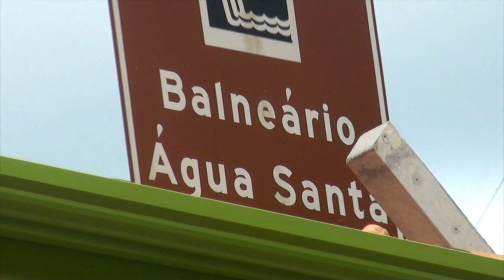# 360 NOSSO ENCONTRO EM S. J. DO BARREIRO: VEM!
Imperdível!!
4 dias com água, luz e descarte, durante o Festival Gastronômico da cidade de São José do Berreiro, com apoio da Prefeitura Municipal e da agência de turismo Bocaina Experience.
Vamos visitar uma cachoeira em fazenda particular (ingresso incuído), uma fazenda histórica (ingresso incluído) com degustação de doces e queijos (incluído) e um almoço no histórico Clube dos 200 (caipira, à vontade e incluído!).
Aproveite pra nos conhecer ou rever e vamos curtir juntos!

Incluído no valor (R$210,00 / pessoa/todo o encontro, R$180,00 para sócios do Clube):
- 4 dias com água, luz e descarte
- Visita a cachoeira em propriedade particular (ingresso incluído)
- Visita a Fazenda histórica (ingresso incluído)
- Almoço no Clube dos 200, clube histórico, com cardápio caipira e sem limite
- Participação no Festival Gastronômico da cidade (com chefs famosos e cardápios especiais nos restaurantes da cidade)
- Lounge do Clube Irmãos da Estrada

Acompanhe as notícias mais fresquinhas em nosso Instagram: @Trailerando e @clubeiestrada